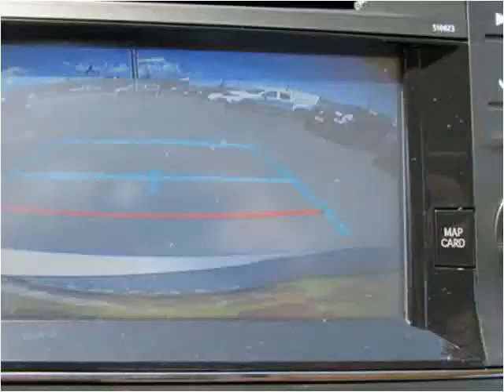2015 Toyota Avalon New Cars Coos Bay OR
This 2015 Toyota Avalon is available from Coos Bay Toyota.